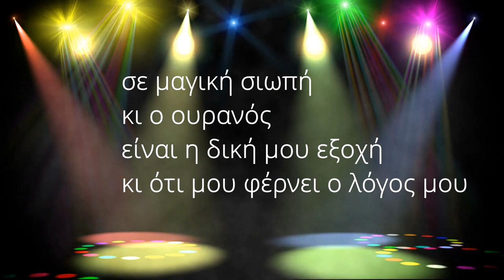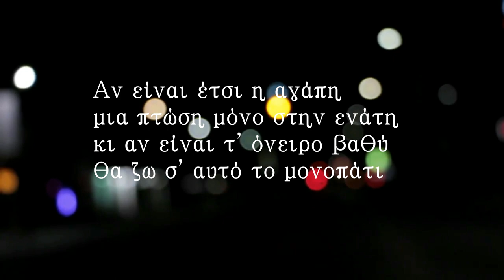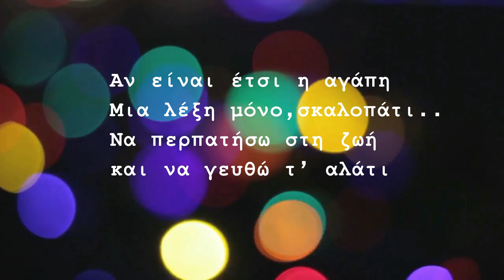ΗΛΙΑΣ ΠΟΛΙΤΗΣ - ΑΝ ΕΙΝΑΙ ΕΤΣΙ Η ΑΓΑΠΗ - PROMO OFFICIAL 2023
ΠΡΟΜΟ VERSION 2023